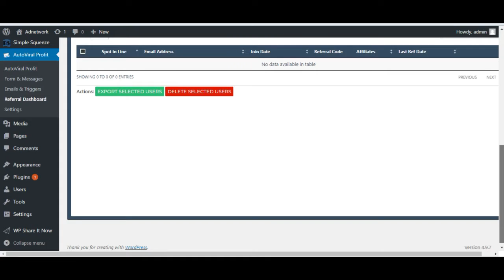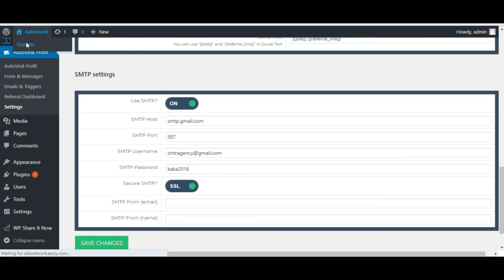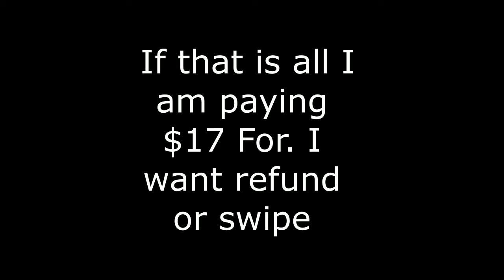To Mosh Bari Auto Viral Software